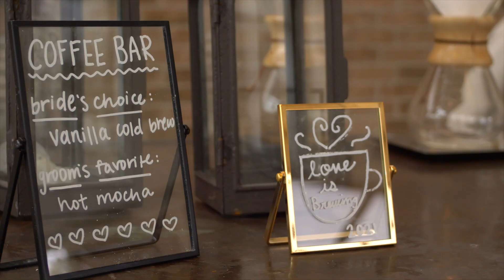Barr Mansion Styled Shoot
The Team
Models: Julie & Luke